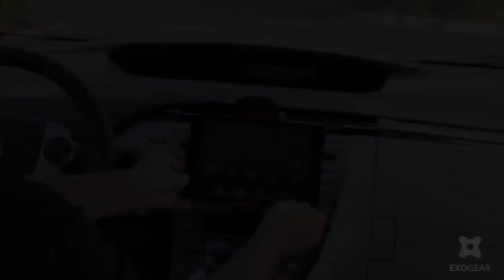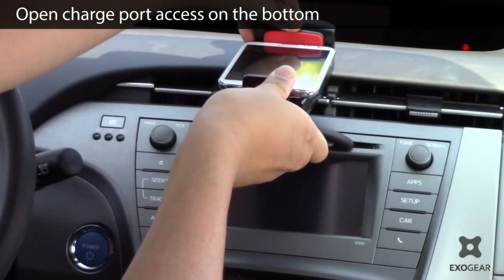ที่วางมือถือและแท็บเล็ตขนาดเล็กบนคอนโซลหน้ารถ ExoMount Tablet S CD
อุปกรณ์ติดตั้งแท็บเล็ตขนาดเล็กบนคอนโซลหน้ารถโดยยึดติดกับช่อง CD
สามารถจับแท็บเล็ตขนาดตั้งแค่ 5.5 นิ้ว ถึง 8 นิ้ว ได้อย่างมีประสิทธิภาพปรับหมุนได้ 360 องศา

บนคอนโซลหน้ารถโดยยึดติดกับช่องซีดี
สามารถจับแท็บเล็ตขนาดตั้งแค่ 5.5 นิ้ว ถึง 8 นิ้ว ได้อย่างมีประสิทธิภาพ
ปรับหมุนได้ 360 องศา ปรับขึ้นและลงได้หลายตำแหน่ง
ตัวอุปกรณ์มีขนาดเล็กและน้ำหนักเบาพับเก็บง่าย
ติดตั้งง่าย และปรับขนาดได้ในปุ่มเดียว
รองรับอุปกรณ์ สมาร์ทโฟนแท็บแล็ตหน้าจอตั้งแต่ 109mm-156mm iPad mini(ทุกรุ่น) Nexus7(ทุกรุ่น) Galaxy Tab7(ทุกรุ่น) Galaxy Note 8.0
Galaxy Tab2, และอื่นๆ ที่มีขนาดหน้าจอตั้งแต่ 5.5- 8 นิ้ว

สนใจสินค้า อุปกรณ์ติดตั้งแท็บเล็ตขนาดเล็กบนคอนโซลหน้ารถ Exogear ExoMount Tablet S CD
ราคา 1,890 บาท ส่ง EMS Free เร็ว ทั่วไทย
รับตัวแทนจำหน่ายติดต่อหลังไมค์

สนใจสินค้า Exogear ExoMount Tablet S CD

อยากรู้จักกันก่อน
▶ ใช้มือถืออยู่คลิก
หรือค้นหา ID "@rotniyom" ที่ LINE หรือ LINE@ (กรุณาใส่ "@" ด้วย) แล้วเพิ่มเป็นเพื่อนของคุณ
พูดคุยก่อนซื้อ